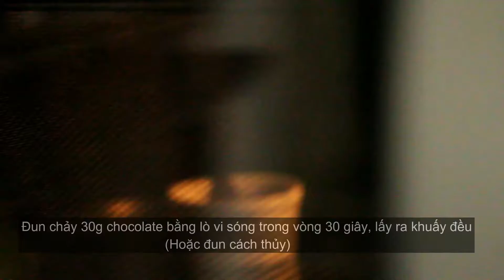Heart Cake - Bánh Chocolate Ngọt Ngào